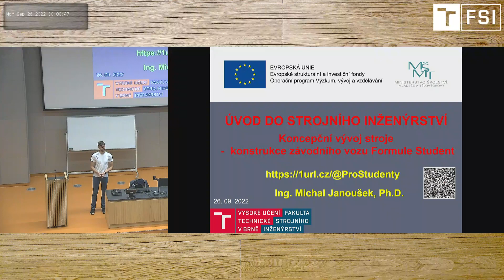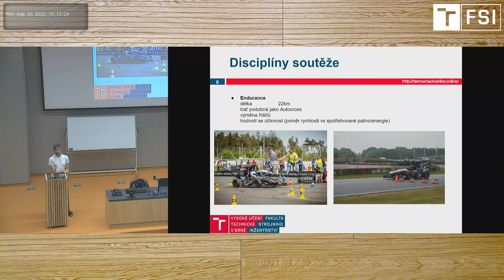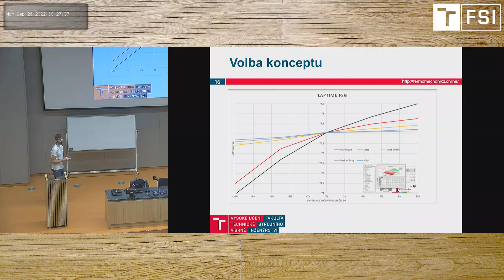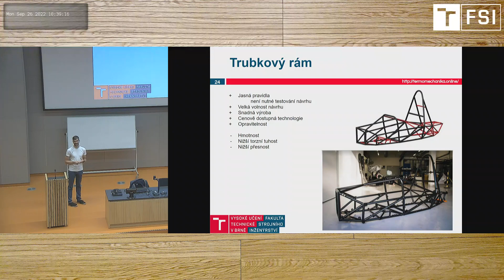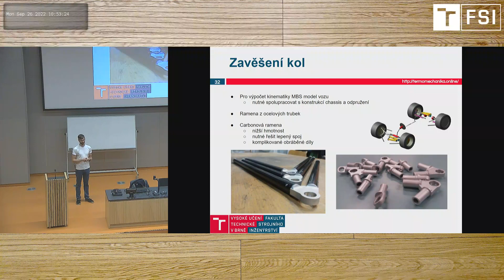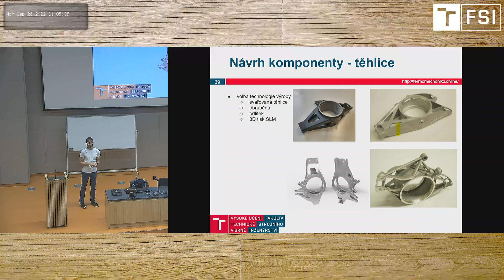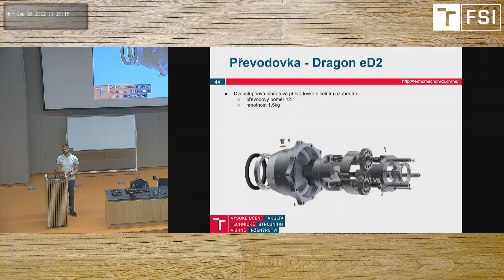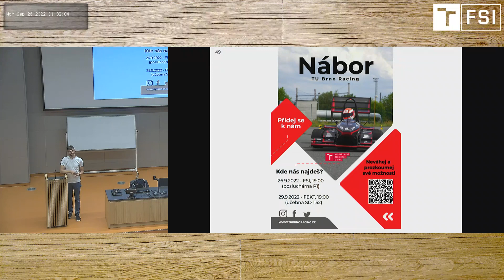Úvod do strojního inženýrství 1SI 2022/23 Koncepční vývoj stroje